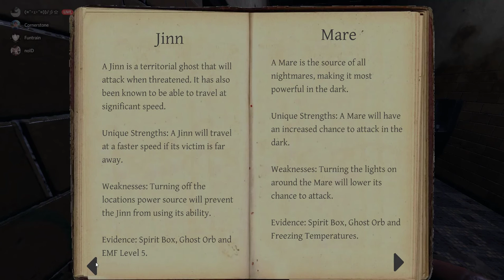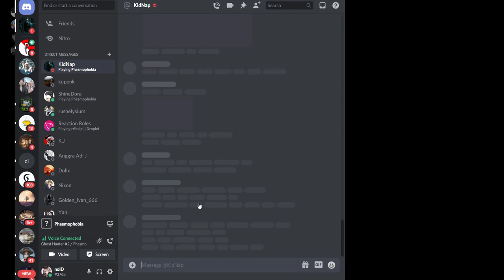【Phasmophobia】Kembali ke Sekolah 【05】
Hayooo sudah berapa tahun sejak lulus SMA?

Kita dikejar setan, dia roleplay jadi komentator bola kwkwkwk